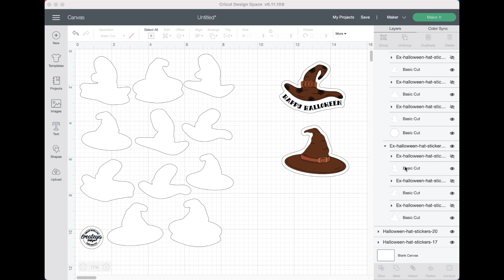Halloween stickers. Sticker Pack svg. Witch hat stickers svg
Halloween stickers, Halloween vintage sticker, Sticker Pack svg, sticker svg you can use it for scrapbooking, cliparts, planner stickers, Invitations, Greeting Cards, Flyers, tags, labels, craft items, T-shirts , notebook covers, journals, and more.

Halloween stickers contains 11 print and cut stickers and 2 sticker sheets.

I hope you’ll find my project the perfect match for bringing your amazing ideas to life!